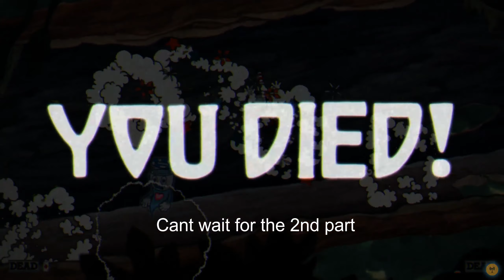Pro Gamers Pt1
Kirigiri is h o t.